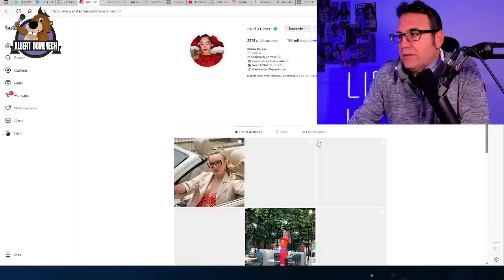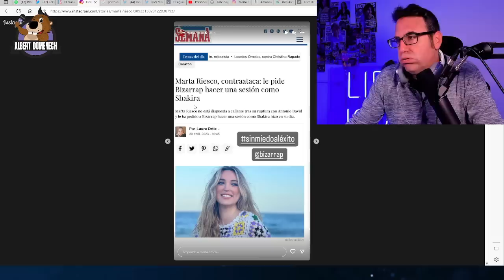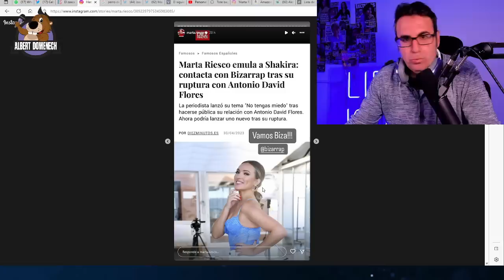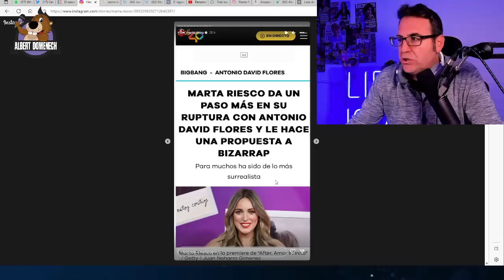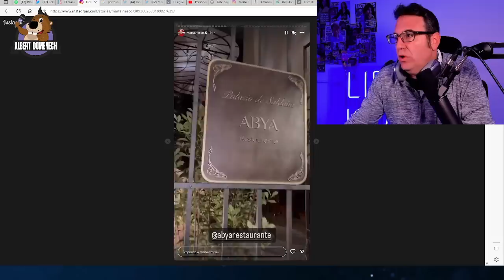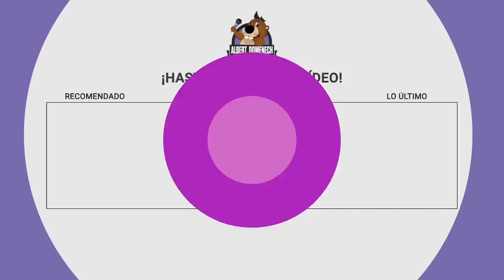Refrescamos la memoria a María Patiño: fue tu RESPONSABILIDAD y ahora no vale esconderse